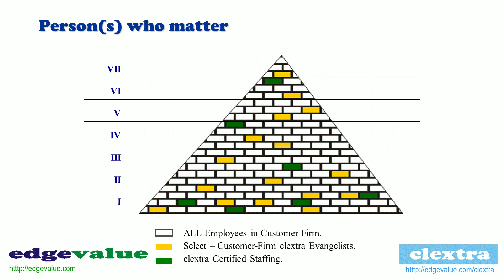Person who matters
It's an insight into the success of most business and organizations, medium to the very large.  Even if and when professional, listed firms or ore. In fact this applies to NGO's, states, counties and countries as well.